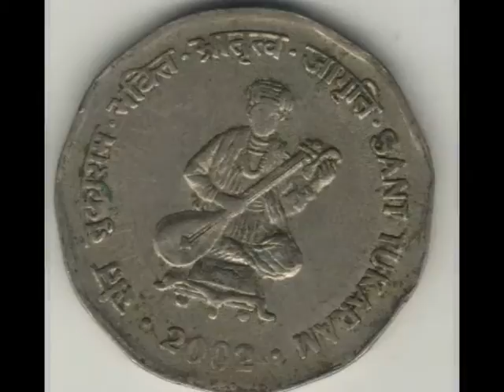History of making coin..Antic Coin collection of India .